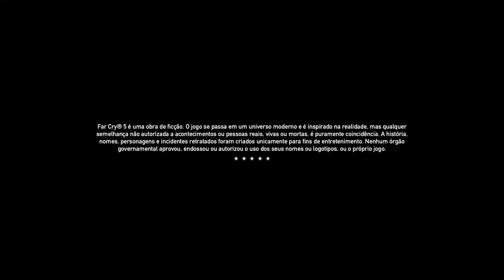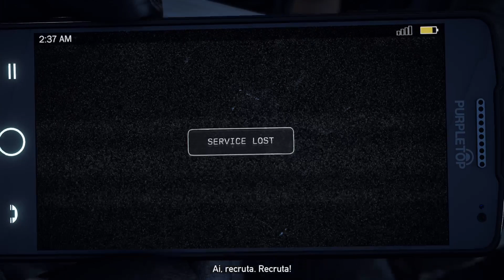Spedrun de Farcry 5 (5 minutos é 34 segundos)